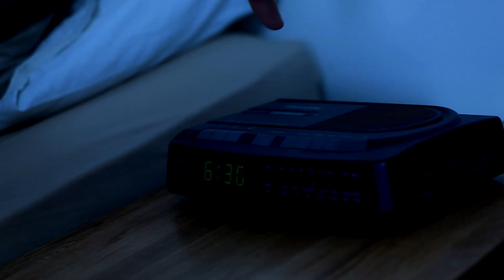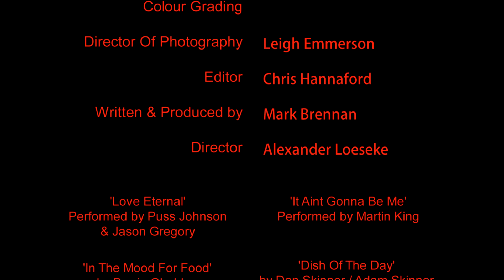Meat... The Series: Part Two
Mary is getting settled in with the boys  - Simon in particular. Fletch is not too happy the way things are going so plans a surprise of his own at dinner.